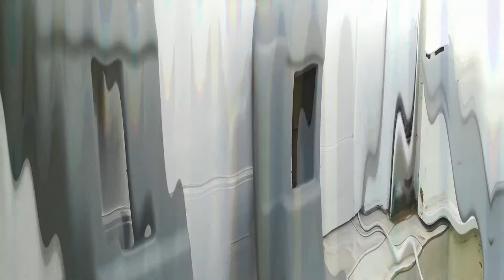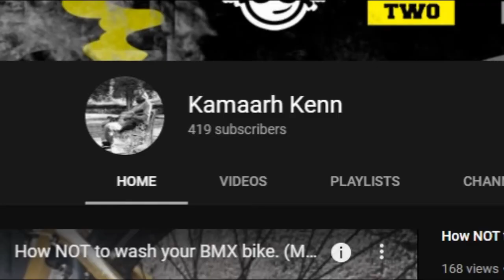Paint restoration on a 2004 Subaru WRX - pt. 03. (Painting a custom roll cage)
Built a custom roll cage for this beast and got to painting it a vibrant fuchsia colour.